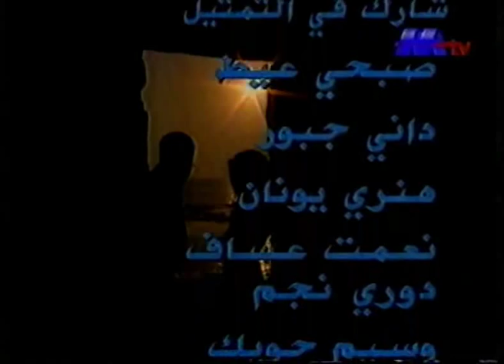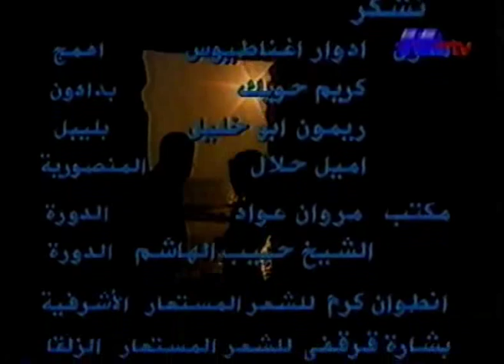Ekher mashhad 1996 - MTV أخر مشهد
MTV Lebanon first series production - a series that engaged the majority of lebanese TV viewers - featuring Samer El Gharib - Jouhaina Khoury - Wahid Jalal - jihad el atrash Tony Mhanna and a lot more Directed by Elie Feghaly